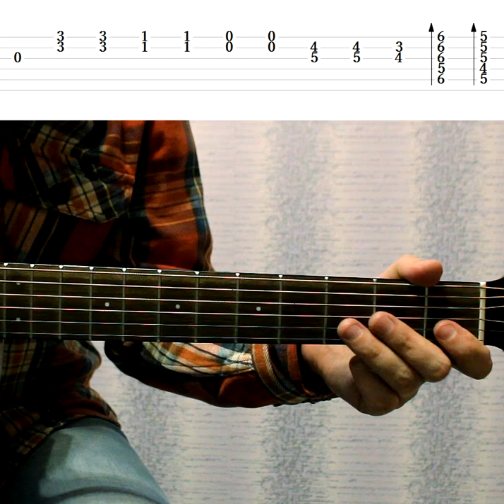Blues Rock Lick in G